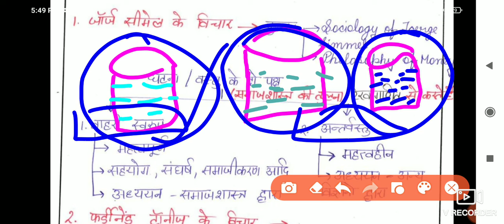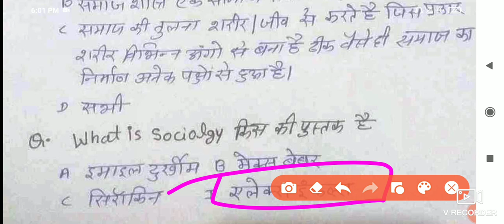समाजशास्त्र के क्षेत्र व विषय वस्तु Net, UPSC, TGT, PGT,, RPSC, 2nd grade teacher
Presents you with a one-stop destination for all your competitive exams preparation needs. A dedicated aspirant may find authentic and high quality content regarding all different types of competitive exams.
Delievering a world class learning experience programs from G.K. by Vinod Sir channel is making student fall in love with learning and become self initiated learner. Watch the videos to decode complex concepts and see how they can be simplified with our amazing teachers ...

Here you'll get a unique and superb content which make your dream of job - true
Ssc,pcs,teacher exams nda,CDs,other defence exams and  some other  exams conducted in rajasthan

Important links-

Live streaming on 9:00 pm per day ( Mon.- Satur.)

Live streaming - 7:00pm per day ( Mon.- Sat.)

Live streaming - 11:00 am per day (Mon.- Sat.)

You'll get all the pdf of notes and quizzes practices related daily class content .

Here you can ask your personal doubt and you'll get special information about exam and lot's of things
Must join and invite people as much as possible.

We promise that we'll make your dream true ,so share the channel as much as possible and join the people so we can improve our network as well as our content so that you cracked your exam in the very first .

Team GK by Vinod Sir
Regards